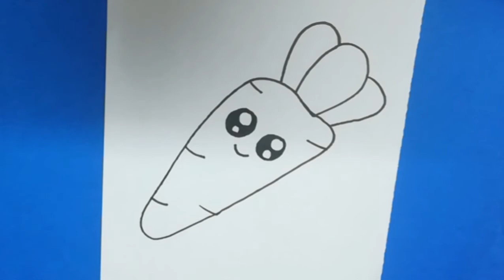How to draw smiling carrot, easy way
How is my art?
Your kind words and support mean the world to us and allows us to continue making cute disigns and drawings.

Como desenhar
എങ്ങനെ വരയ്ക്കാം
كيف ترسم
Como dibujar
እንዴት እንደሚሳል
Ինչպես նկարել
Necə çəkmək
Nola marraztu
Як маляваць
কিভাবে আকে
Kako crtati
Как да рисувам
Com dibuixar
Giunsa ang pagdrawing
Momwe mungakokere
如何绘制
如何繪製
Cumu disegnà
Kako crtati
Jak kreslit
Kiel desegni
Kuidas joonistada
Paano Gumuhit
Miten piirtää
Comment dessiner
Hoe te tekenjen
Como debuxar
Როგორ დავხატო

Yuav kos li cas
Hogyan rajzolj
Hvernig á að teikna
Esi see

איך לצייר

Tekening
Vizatim
                                                                                رَسْم
图画
crtež
kresba
tegning
dibujo
piirros
dessin
Zeichnung
σχέδιο ζωγραφιά
disegno
그림
図
tegning
rysunek
desenho
desen
набросок
dibujo
teckning
ภาพวาด, วาดเส้น
çizim
малюнок
bản vẽ
/ˈdrɔɪŋ/
desenho
Ukudweba
Yiya
Ukuzoba
Arlunio
Chizish
Surat
Kubata
Ho taka
Dealbh
Ata
3ypax
Tuhi
Melukis
mpitan-
Zeechnen#acrylic#painting
Gambar
Rajz
Kaha
Zane